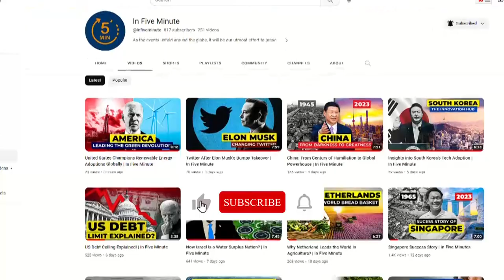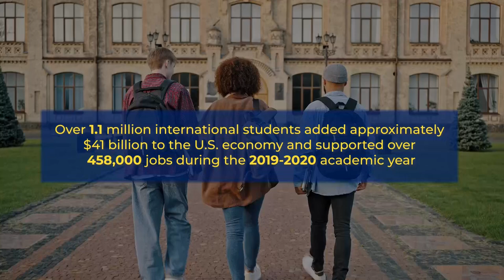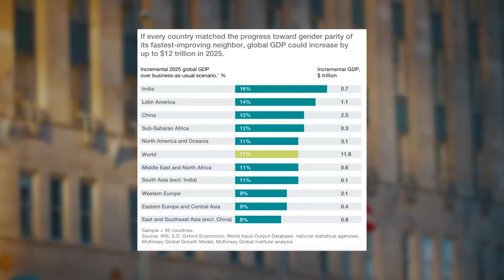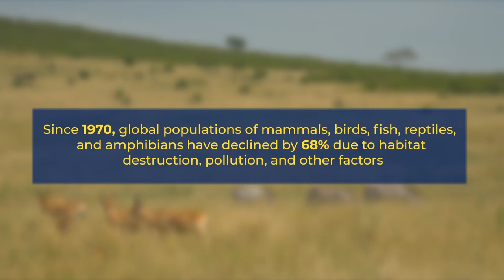America's Importance as a Global Leader | In Five Minute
Discover the significance of America as a global leader in this captivating video. Explore the country's immense influence, diplomatic power, and economic prowess that shape the world. From its strong military presence to its technological innovations, America's impact resonates across continents. Join us as we delve into the diverse aspects that establish America as a paramount global leader. Uncover the multifaceted aspects of America's importance as a global leader in this compelling video. As the world's most powerful nation, America wields significant influence across various domains, including politics, economics, culture, and technology. Economically, America stands as the largest economy in the world, driving global trade and investment. Its vibrant entrepreneurial culture, innovative industries, and leading corporations contribute to its economic prowess. As the headquarters of many multinational companies, America serves as a hub for innovation and attracts talent from around the globe.

0:00 An Intro
0:45 Perspectives about United States Global Leadership
2:07 Military Cost for Provisions of U.S. Services to World
3:17 Rising Powers Seeking International influence
3:41 Consequences of Potential Decline of U.S. Global Leadership
4:16 Conflicts in Middle East and the U.S Policy
4:48 U.S Role in Diplomatic Arena
5:34 America in the Realm of Cybersecurity
6:03 U.S role in Health Crises
7:13 Promotion of Cultural Exchange by the U.S
7:41 Efforts to Prevent and Mitigate Humanitarian Crises
8:10 American Advocacy of Equal Rights
8:42 Sustainable Practices and Conservation Efforts
9:16 Views About U.S Decline